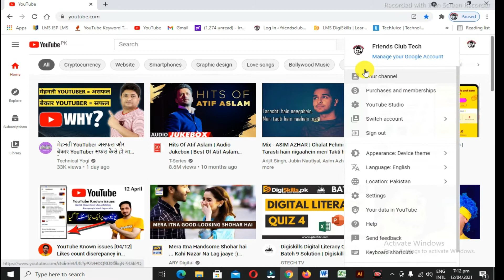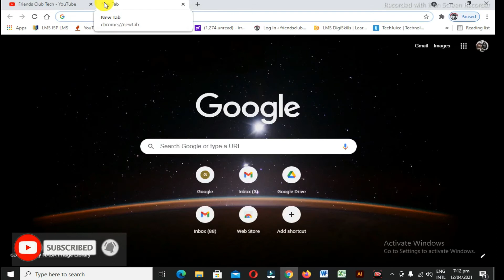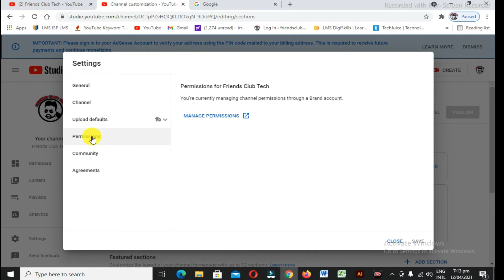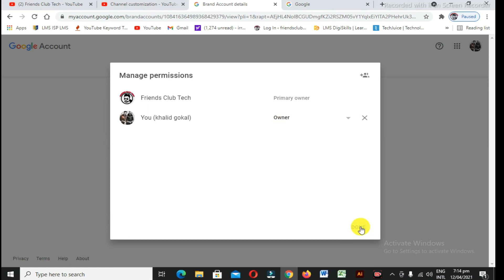Is new admin kicked out / Removed to Primary Admin on the YouTube Channel || Live Check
How to Add Editors & Managers to Your YouTube Channel in 2021 || Add New Admin || Admin kaise bane

How To Get More Money From YouTube || How to increase Youtube Revenue || Latest News about YouTube

Your Quires:-
Is new admin kicked out / Removed to Primary Admin on the YouTube Channel ?
Kia Naya Admin purany admin ko remove krskta hay youtube channel sy ?
limits of new admin on Youtube channel ?